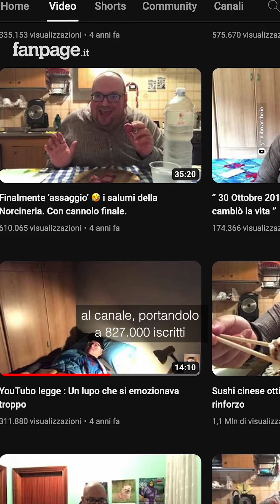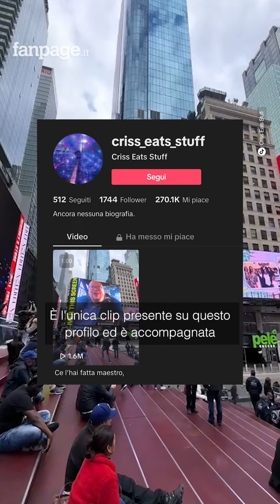YouTubo Anche Io arriva a Times Square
Omar Palermo è morto nell’agosto del 2021. Aveva 42 anni ed era uno youtuber con migliaia di iscritti. Una clip tratta da un suo vecchio video è stata pubblicata in uno dei maxi schermi che si trovano nella piazza di Times Square a New York.